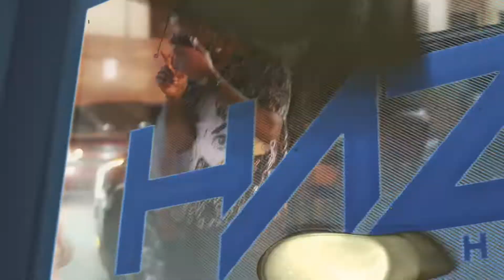RIP to my baby brother, Last Bday Bash together 2022 || MUSIC BY ME || VLOG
Got to celebrate my 28th bday, little did I know this would be my last year being able to bring it in with my baby brother Darreus. LOVE YOUR PPL WHILE THEY ARE HERE